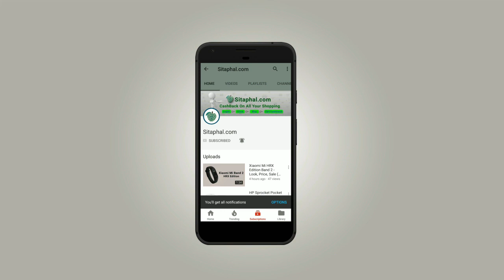How to exchange Refrigerator in Flipkart?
This video will explain you step-by-step "How to exchange Refrigerator/Fridge in Flipkart?" from India's  pan cities like Bangalore, Hyderabad, Mumbai, Pune, Delhi, etc.